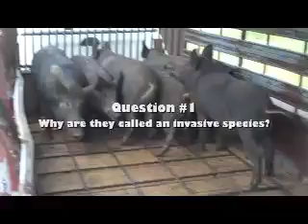Feral-Hog Questions and Answers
Dr. Billy Higginbotham, Texas AgriLife Extension Service wildlife specialist, talks about the proliferation of feral hogs in Texas, the damage they do, and means to control them.